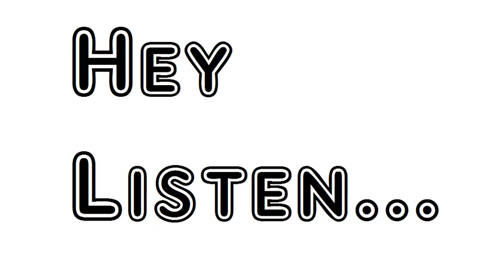Before the Curtain by Bret Harte Francis